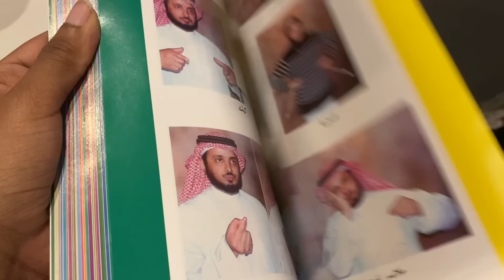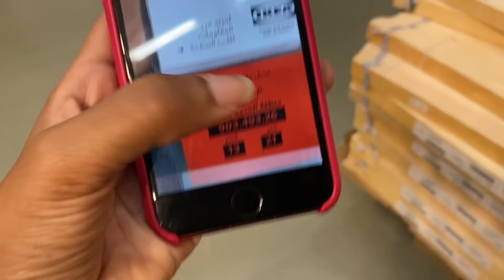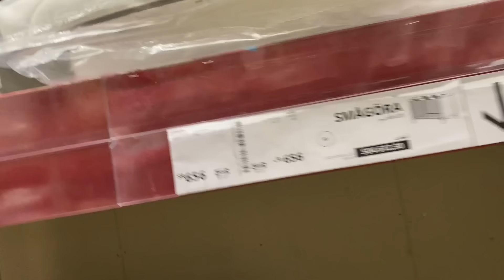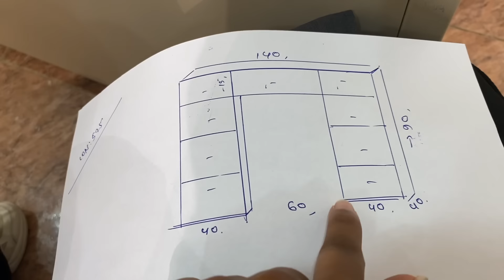رميت غرفتي كلها في الزبالة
لا تنسوا تحملوا تطبيق
"360VUZ"
رابط حسابي في التطبيق:

احصلي على لوك حواجب مايكروبليدنغ من غير اي التزام مع قلم حواجب براو مايكروفيلينغ الجديد من بنفت! متوفر حصريا في سيفورا ⭐️
رابط التسوق على سيفورا: